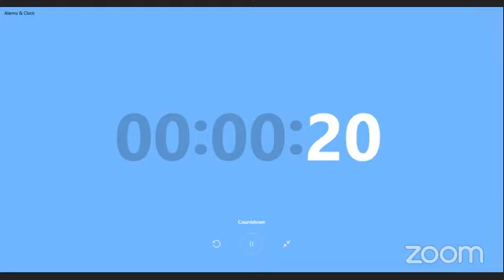You are not alone